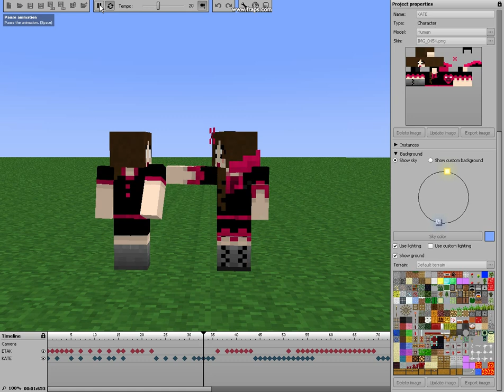Mine imator Animation Test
Just an animation i did, testing it.